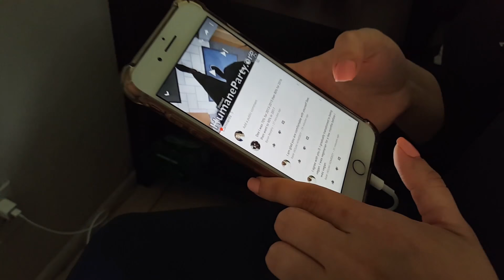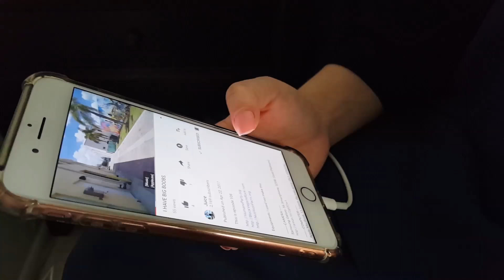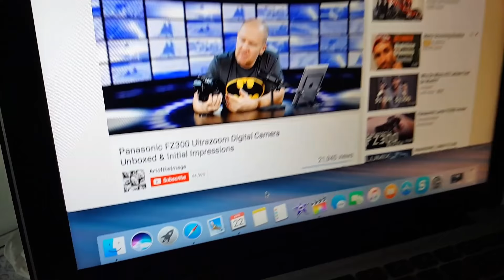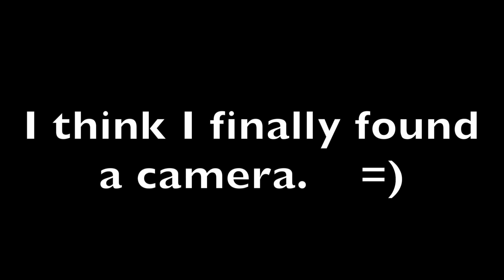I FOUND A CAMERA